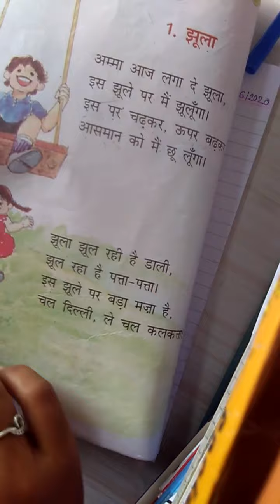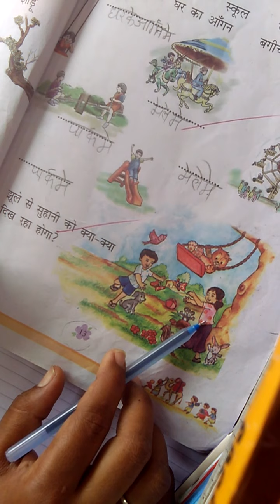NKJ std 1 hindi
GAYATRIBEN PATEL